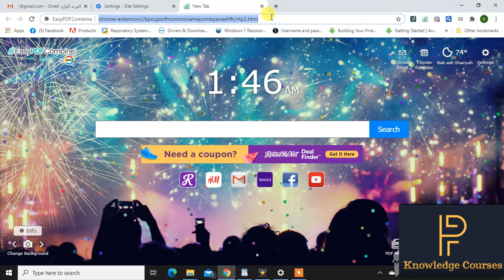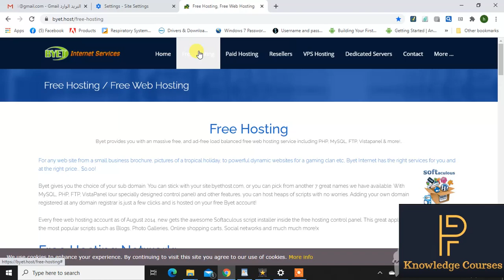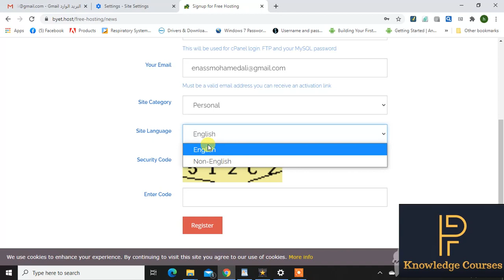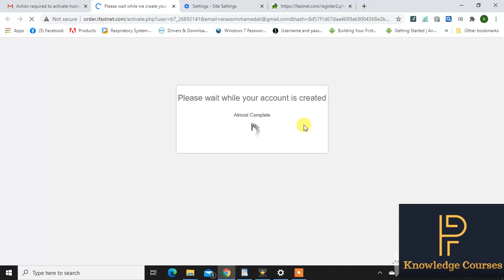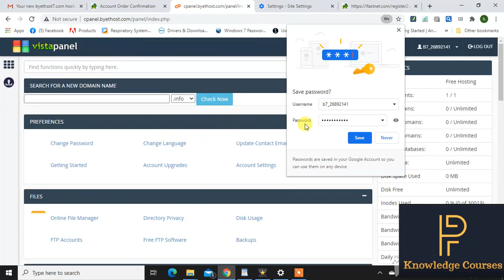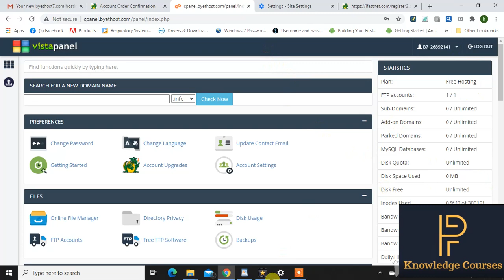حجز احسن استضافة و دومين مجانا free hosting & Domain